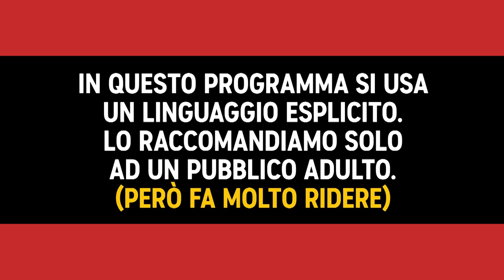Stand Up Comedy: Avere 16 anni - Davide Calgaro - Comedy Central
L'età in cui ti senti il mondo in pugno! Davide Calgaro in un suo pezzo di qualche anno fa descrive perfettamente i suoi 16 anni.

🔴 Aspiranti stand up comedian, venite a noi! Comedy Central è alla ricerca di nuovi talenti e voi potreste essere i prossimi.

StandUpComedy​ - 2017 - Stagione 4 - Puntata 15
Rivivi tutte le puntate su Comedy Central, canale 128 di Sky e in streaming su NOW.